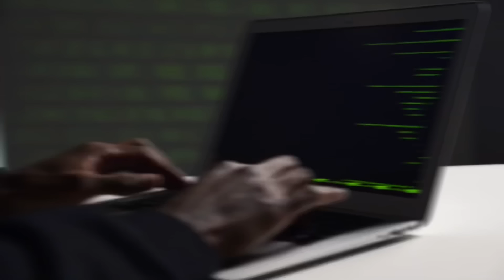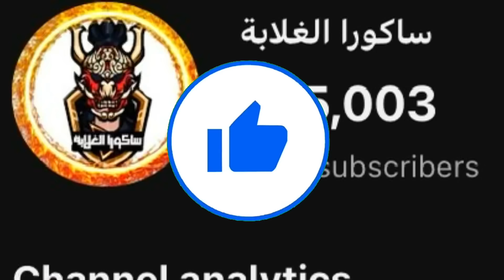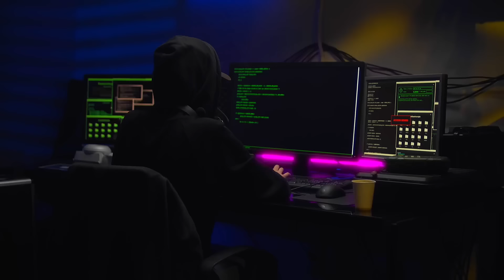جربت الهكر لمدة يوم كامل في حسابي الساكورا !! 😭💔